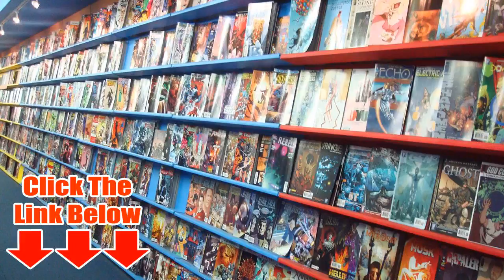Marvel Comics Online - Dial Us At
Do you have a comics collection that is gathering dust? Maybe you need some extra cash. We have actually remained in the comic book service for over 20 years focusing on unusual and collectible comic books. Please choose any of the choices below to see a list of comic books that we are presently looking for. Sell Me Your Comic Books Do you have a comic book collection that is collecting dust? Maybe you need some extra cash. We have been in the comic book business for over 20 years specializing in rare and collectible comic books. Please choose any of the options below to view a list of comic books that we are presently seeking.